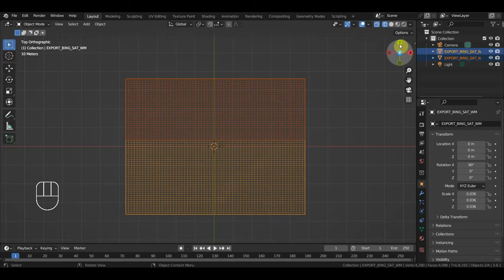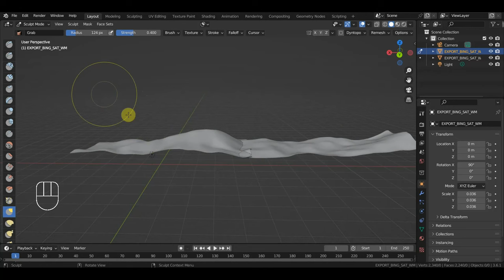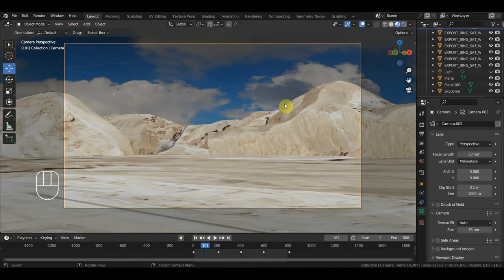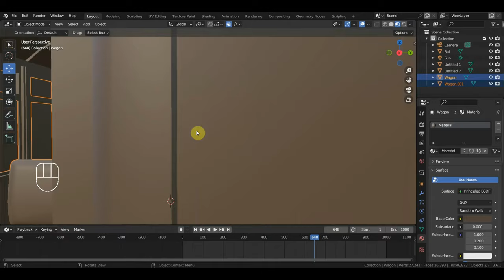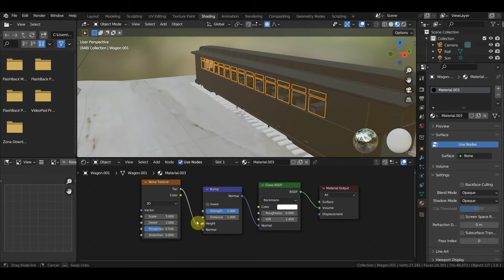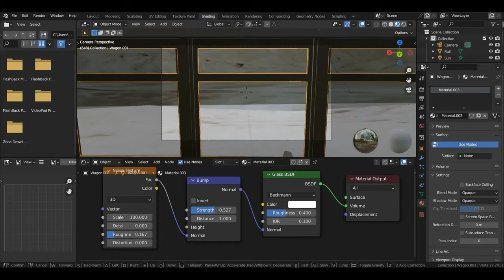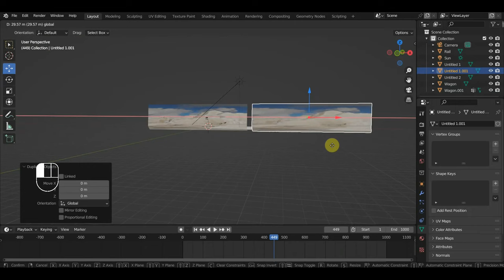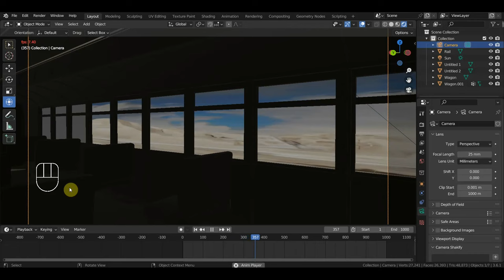BLENDER 3.6 движение дороги из вагона поезда